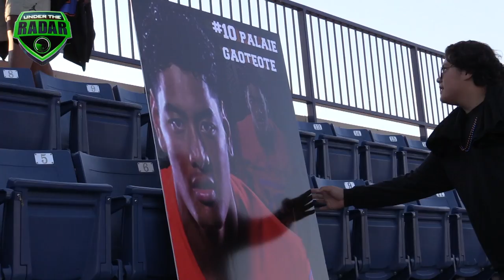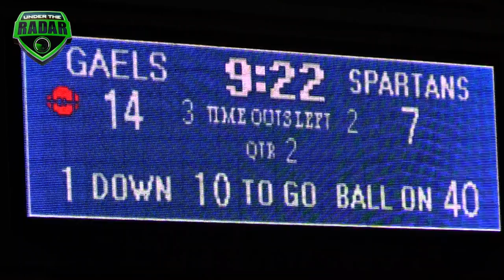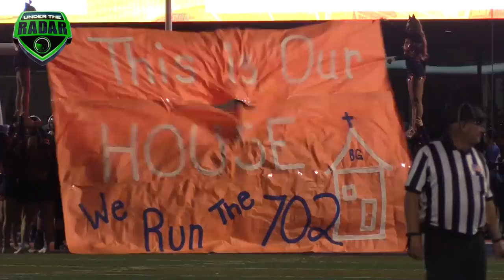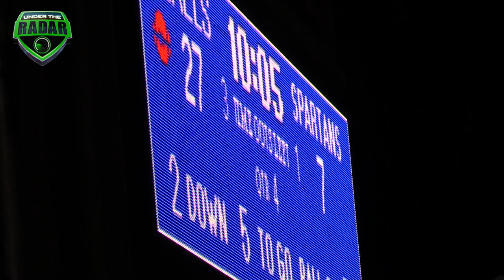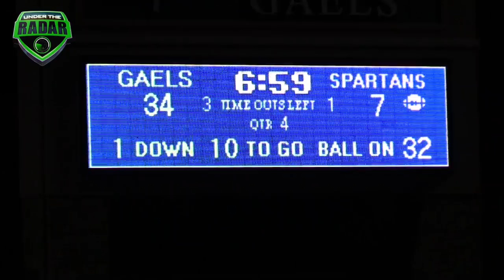🔥🔥 Bishop Gorman (NV) vs De La Salle (CA) | HSFB | UTR Highlight Mix 2017